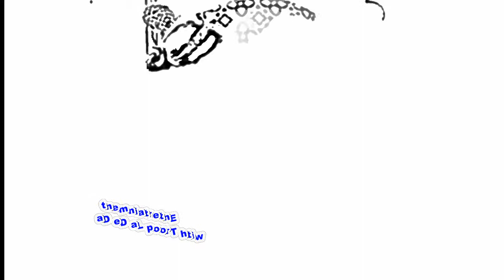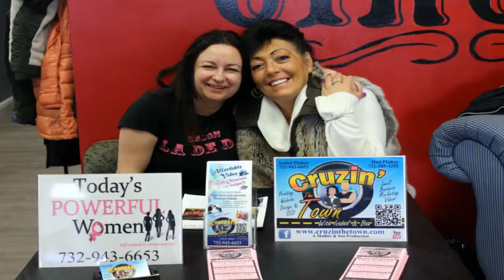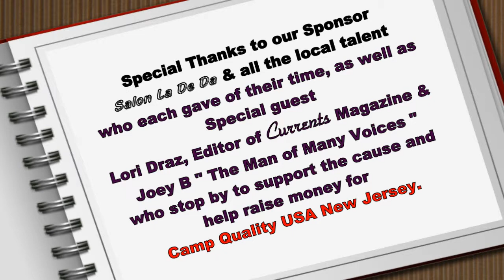Camp Quality USA NJ Fund Raiser with Salon La De Da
Mission, Vision & Goals
Camp Quality is all about Hope for the Future . . .

Mission

The mission of Camp Quality USA is to establish and sustain nationwide community-based camping experiences and ongoing support programs for children with cancer and their families.

In the USA, there are presently 15 camps established in 12 states. More than 700 children participate in our camps each summer, and many more participate in Camp Quality activities throughout the year.

More than 10,000 children are diagnosed with cancer every year. Countless numbers of families struggle with the physical, emotional and financial drains of such a disease. To make matters worse, the cause of childhood cancer is largely unknown, making successful treatment a challenge, current research necessary and an established support system imperative.

Vision

Our vision is that all children with cancer and their families find joy and hope through shared experiences and an ongoing support system.

Camp Quality's program is focused to care for the emotional needs of children and their families. As they face the "bad days" and celebrate the good ones, a support network of peers provides tremendous strength and hope. As Camp Q. continues to grow in our outreach, we will laugh with, inspire and lift up as many children as we are able . . . hopefully as many as necessary.

Goals

The goals and aims of Camp Quality are simple, yet so very important.

To allow children to be children again.
To create stress-free environments that offer exciting activities, foster new friendships, and help give children courage, motivation and emotional strength.
To give the families of children with cancer a much-needed rest, knowing that the highest quality program has been selected to keep their child happy, a companion has been assigned to ensure their safety, and medical supervision will be provided at every camp.
To give the child hope in that the camping experience will be such fun they will look forward to and anticipate their next camp, and that the memories from their special week will sustain them in the weeks and months ahead as they continue their medical treatment.
As long as there are children with cancer, we will strive to care for them. Camp Quality is all about Hope—hope for a successful treatment, hope for a cure, and hope for the future.

end.